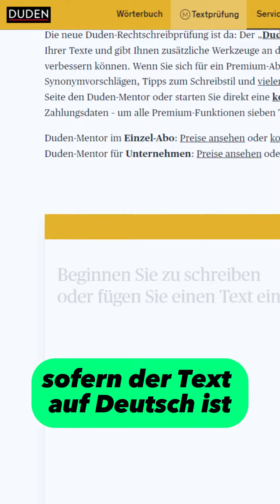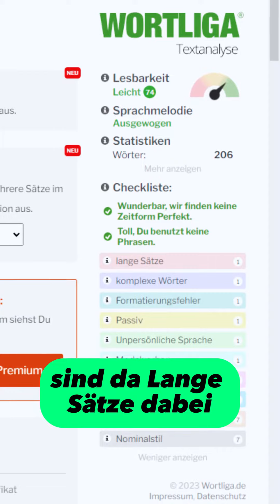5 Tipps die dir als Texter im Internet helfen können🤩🤑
Eigentlich ist das ganze ein Short. Leider ist es für ein Short aber zu lange und muss deswegen als "normales" Video hochgeladen werden. Ich wünsche euch trotzdem viel spaß damit.

Heute schauen wir uns 5 verschiedene Tipps bzw. Hilfen an, wenn du online im Internet als Texter Geld verdienen möchtest. Wenn du mehr Webseiten und Apps kennen lernen möchtest mit denen man im Internet Geld verdienen kann dann schau mal auf meinem Kanal vorbei.

Viel Spaß damit und ich würde mich freuen über ein Abo auf meinem Kanal und ein Like auf das Video/Short

Rechtliche Hinweise:
Meine und auch Dieses Video/Short dienen nur zur Info/Unterhaltung und nicht als Anlageberatung, Finanzberatung oder ähnlichem. Ich werde nicht direkt von den Seiten oder für eine Meinung bezahlt. Teilweise habe ich bei den Seiten und Apps einen Affiliate Link oder Code mit dem ihr mich unterstützen könnt (ohne das ihr zusätzlich was dafür zahlen müsst) und ich eine wenig Geld bekomme. (Mehrkostenfrei)

Sollte ich einmal von einer Webseite oder Unternehmern direkt für eine Kooperation oder Werbung dafür bezahlt werden, ist das zu sehen und steht dann auch in der Videobeschreibung klar und deutlich.

Und ich bin kein Experte in diesem Gebiet. Ich möchte euch einfach nur verschiedene Seiten und Apps zeigen mit den man im Internet Geld verdienen kann. Das Selber Testen ist immer auf eigene Gefahr und auch ich kann bei irgendeiner Information die ich sage falsch liegen. Informiert euch bei der entsprechenden Seite/App immer Selber bevor Ihr sie testet und nutzt.

 #2023 onlinegeldverdienen